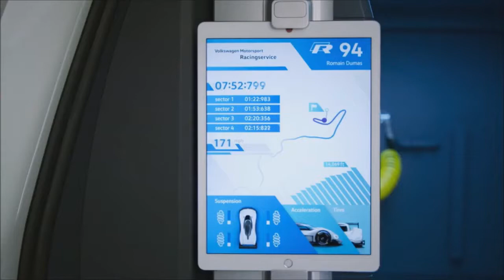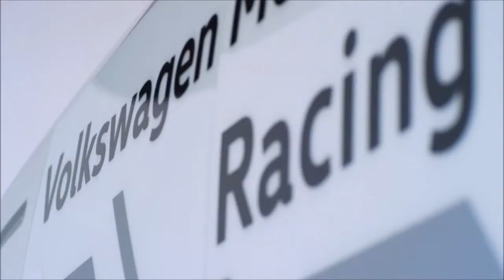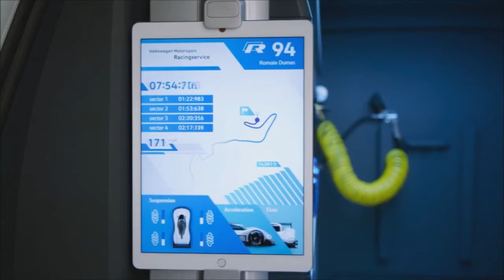2019 VOLKSWAGEN I D BUZZ CARGO CONCEPT electric van with 600 km range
2019 VOLKSWAGEN I D  BUZZ CARGO CONCEPT   electric van with 600 km range.I. D. Buzz Cargo concept, the first commercial vehicle on the advanced modular MEB platform.
It is easy to guess that I. D. Buzz Cargo is a cargo version of the show car I. D. Buzz, shown in 2017. Important: both concepts will turn into a production model, and the commercial version should enter the market even earlier — in 2021, while the passenger-in 2022.

Compared to conventional I. D. Buzz option Cargo long by 105 mm (a total of 5048), although dB is only a millimeter (3300). The entire increase is enclosed in the rear overhang. The electric car is capable of carrying 800 kg of cargo. The design includes a large range of batteries: from 48 kWh to 111. The first provides a range of about 330 km of travel on a rigid cycle WLTP, and the second-500-550 or more (the exact value is not yet established).
Concept salon sports a retractable front-panel wheel, calculated on offline mode. An electric motor here used one (on the back axis), of a 150 kW (204 Affairs S.). The maximum speed is electronically limited to 160 km/h.

And yet, I. D. Buzz Cargo has a solar panel on the roof. In good weather it gives you 15 "free" kilometers per day. Add to this the prospect of introducing a level four autopilot at some point, the Internet of things, and a built-in 230 V (16 A) outlet to power the instrument from the traction battery. Interesting perspective emerges at the komtrans